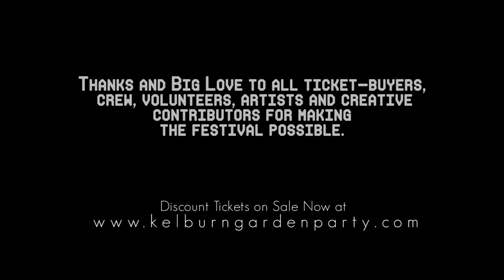The Kelburn Garden Party 2016 - Official Aftervideo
Return to the magical lands of Kelburn with this video showing some of the highlights from The Kelburn Garden Party 2016. A feast of music, art and adventure for the discerning and fun-loving, this is a unique festival is set in the fairytale glen and gardens surrounding Kelburn Castle, near Largs, 30 minutes from Glasgow on the spectacular West Coast of Scotland.

Discount advance tickets are available now for The Kelburn Garden Party 2017 (30th June - 3rd July).

Video shot and edited by D. Bonnar Films.

Music by Admiral Fallow and UNKLE, both of whom performed at the 2016 event.